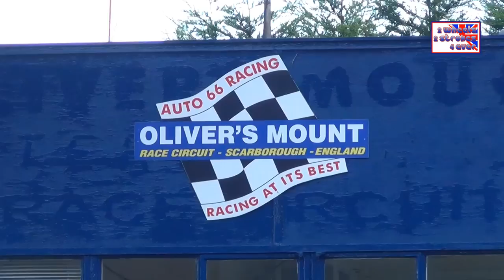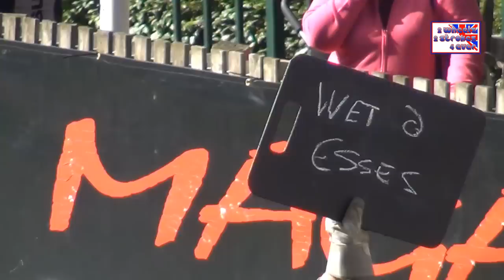SCARBOROUGH GOLD CUP 2013 (saturday)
Here is a selection of high speed clips from last weekend's International Gold Cup meeting at Oliver's Mount circuit in Scarborough.

Riders include No.1 Guy Martin, No.3 Michael Dunlop, No.5 Bruce Anstey, and No.6 William Dunlop.

Hopefully this video will show what a totally unique venue this is to watch motorcycle racing in the UK.

It is a far cry from the dull world of Silverstone AKA "Fence City" where viewing has extremely poor for spectators these days, and has been destroyed as a serious spectator experience due to F1 - The Oliver's Mount circuit in comparison is just the same as it always was way back in the 60's and 70's and is still an extremely exciting place to both watch and compete.

I first went to Olivers Mount as a small child around 1978 watching Grant and Sheene duke it out, and despite a spell in the 90's when I stopped going as the 4 stroke superbikes began to take over from the proper racing machines, I have been going quite regularly.

Please note this video is relatively unfinished, particularly on the audio side where no mixing has taken place, but there is some good stuff in this video.